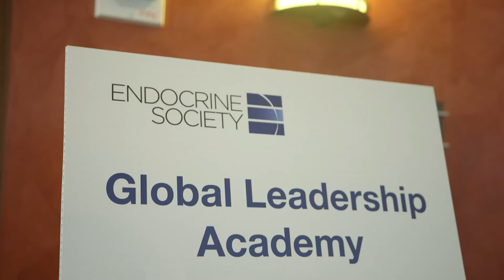Global Leadership Academy Launch at ENDO 2017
On Friday, March 31, 2017 – Endocrine Society launched the first ever Global Leadership Academy at ENDO 2017. We spoke with the Chairman of the Global Task Force, Guillermo Umpierrez, Emory University, School of Medicine about this important event to start putting future leaders into the pipeline.